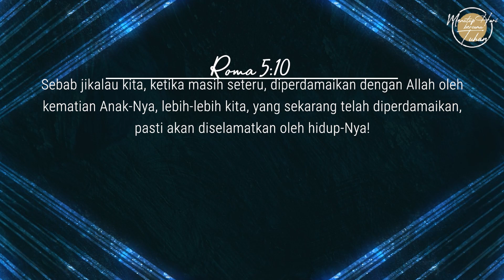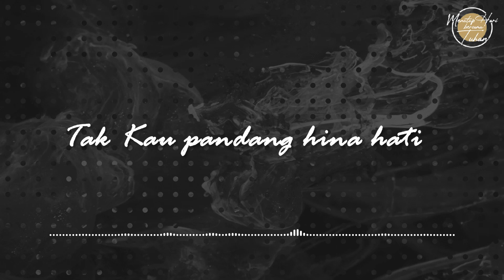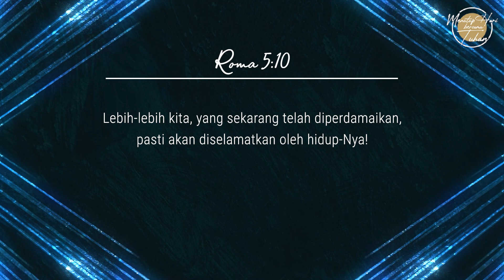Eps 646 - Penebusan yang Menyelamatkan - Menutup Hari Bersama Tuhan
Narrator: Esther Marpaung
Singer: Mariani Kristanto
Writer: Ev. Lennie Ruthie

Lagu “Sejauh Timur dari Barat”
Artist: Nikita
Album: The Journey